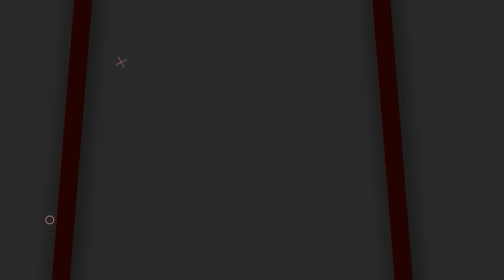Etela Rajender High Voltage Speech At Huzurabad Public Meeting | Kishan Reddy |Socialposttv Politics